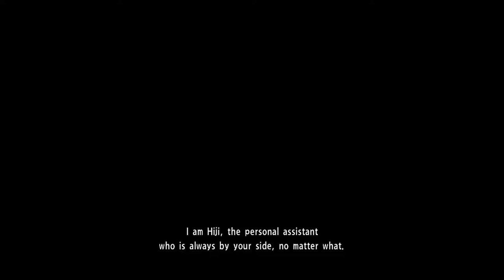Kiryu vs the Machine! Yakuza 6 The Song of Life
Nothing says Yakuza like installing a weird app.